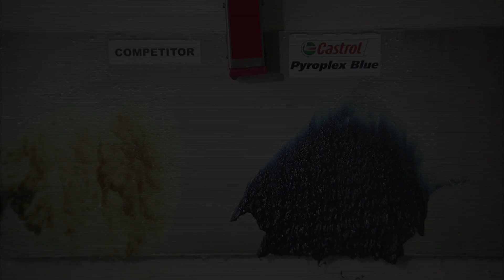Castrol Pyroplex Blue vs. Competitor Grease Test